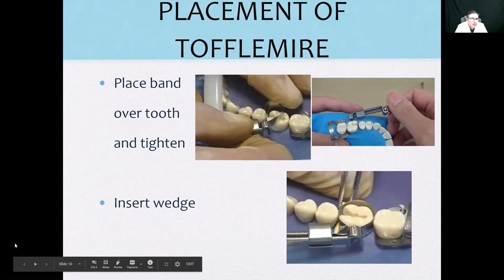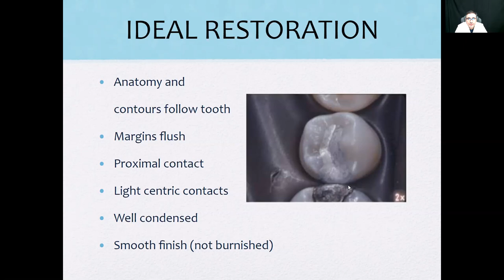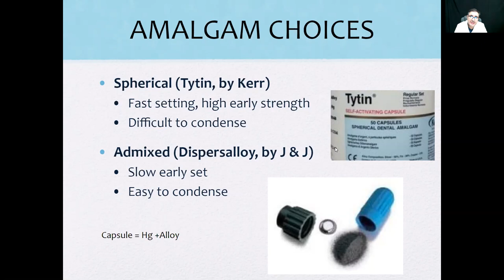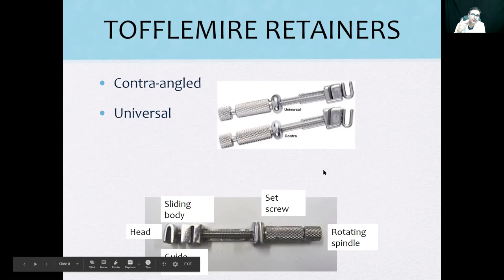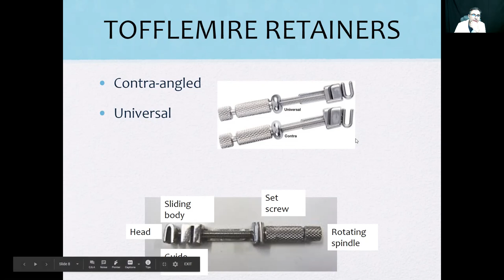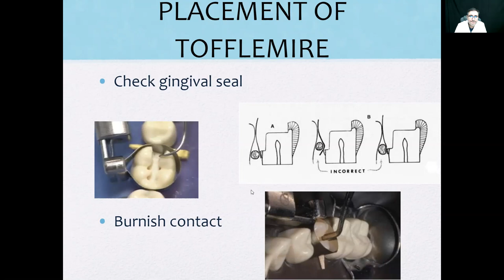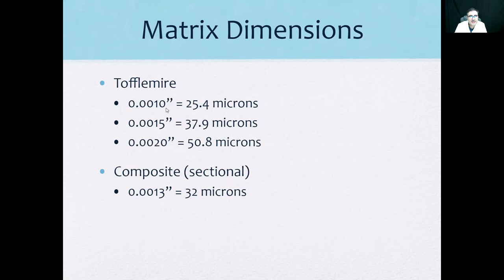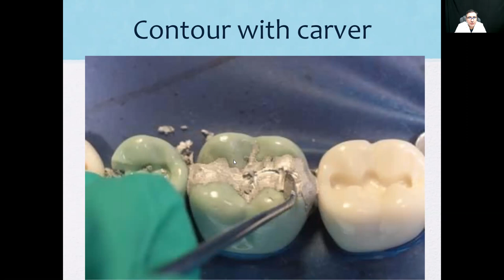ORDEMY- Cl II Amalgam Restorations (Lecture 2.3)(7 mins 0.4 secs)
Topics Covered: Cl II Posterior MOD Amalgam
1. Amalgam Types
2. Matrix Bands and Wedging technique
3. Carving and re-creating anatomy with amalgam
4. Finishing